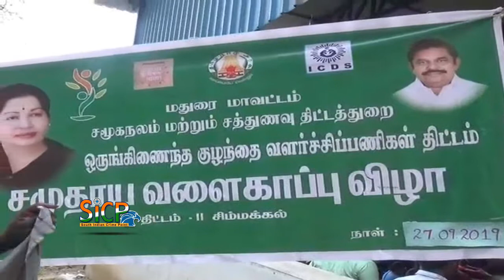Community Baby Shower Ceremony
நீட் தேர்வு முறைகேட்டை தமிழக அரசு தான் கண்டுபிடித்துள்ளது. அதை குறை கூறாமல் பாராட்ட வேண்டும் என அமைச்சர் செல்லூர் ராஜூ மதுரையில் பேட்டி.

சமூக நலம் மற்றும் சத்துணவு திட்ட துறை சார்பில் மதுரையில் கர்ப்பிணி பெண்களுக்கு சமுதாய வளைகாப்பு விழா

மதுரை மீனாட்சி கல்லூரி வளாகத்தில் நடைபெறும் 560 பெண்களுக்கான சமுதாய வளைகாப்பு விழாவில் தமிழக கூட்டுறவு துறை அமைச்சர் செல்லூர் ராஜூ பங்கேற்றார்.

சமுதாய வளைகாப்பு நிகழ்ச்சியினை தொடர்ந்து செய்தியாளர்களிடம் பேசிய அமைச்சர் செல்லூர் ராஜூ,

* நீட் தேர்வு முறைகேட்டை தமிழக அரசு தான் கண்டுபிடித்துள்ளது. அதை குறை கூறாமல் பாராட்ட வேண்டும்*

மற்ற மாநிலங்களில் நீட் தேர்வு முறைகேடு நடக்கிறதா எனத்தெரியவில்லை.

நீட் தேர்வு முறைகேடு இதுபோன்று நடக்கக்கூடாது என்பது தான் தமிழக அரசின் எண்ணம்.

யாருக்கு தகுதி உள்ளதோ அவர்கள் தான் வர வேண்டும்.

பல்கலை கழகங்களில் பகவத் கீதை தத்துவவியல் பாடமாக சேர்க்கப்பட உள்ளது என்ற கேள்விக்கு,
எதற்குமே மேலோட்டமாக பார்த்து பதில் சொல்ல முடியாது.

பொன்.இராதாகிருஷ்ணன் இடைத்தேர்தல் குறித்து அதிமுக பாஜகாவோடு கலந்தாலோசிக்கவில்லை என கூறியுள்ளாரே என்ற கேள்விக்கு, அவருடைய நிலைப்பாட்டை அவர் சொல்லியிருக்கிறார். அனைத்து கூட்டணி கட்சித்தலைவர்களையும் முதல்வர், துணைமுதல்வர் அழைத்து பேசியுள்ளனர். ஒருங்கிணைப்புக்குழு பேச்சுவார்த்தை நடத்த உள்ளது. அவர்கள் பேசுவார்கள் என்றார்.